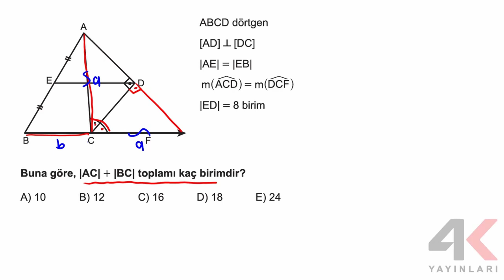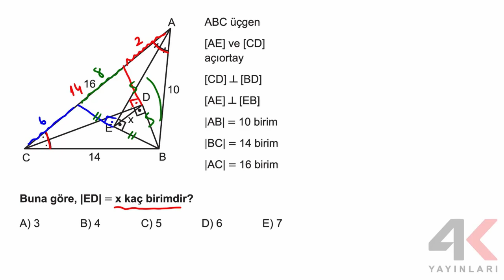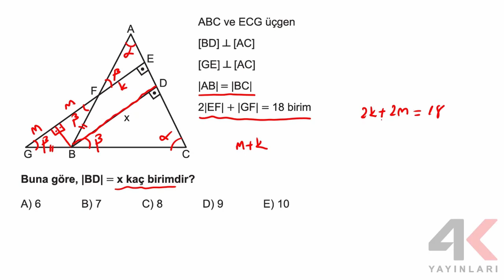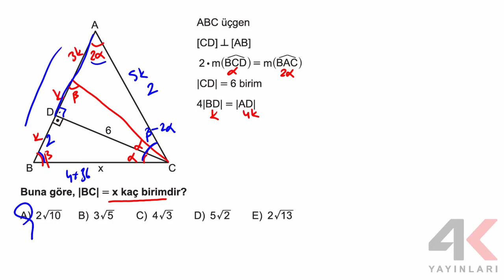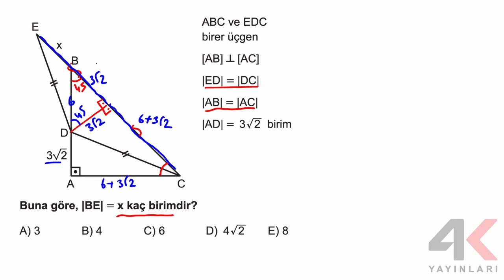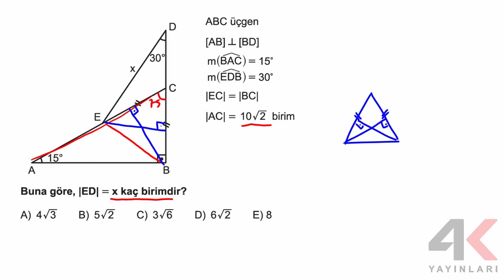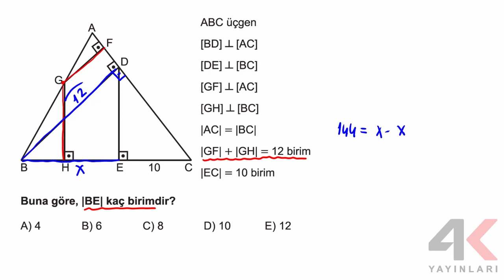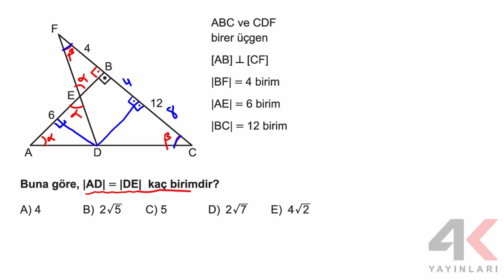TYT Geometri Soru Bankası Bölüm 05 Test 03 Soru Çözümleri